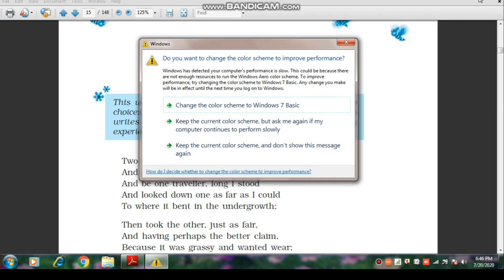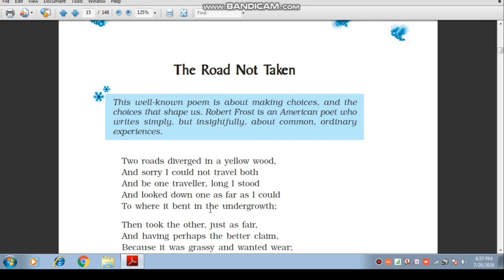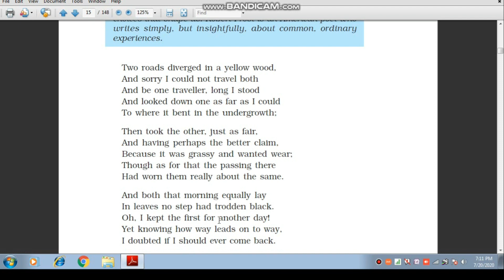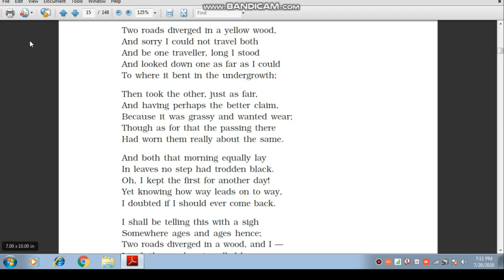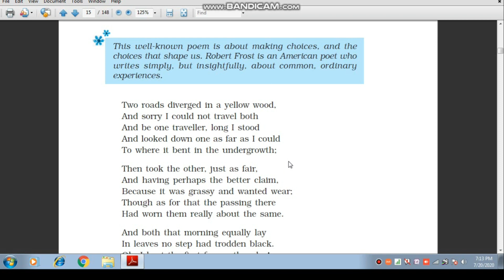The Road Not Taken poem by Robert Frost class 9th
Easy explanation with all literary devices and difficult words.